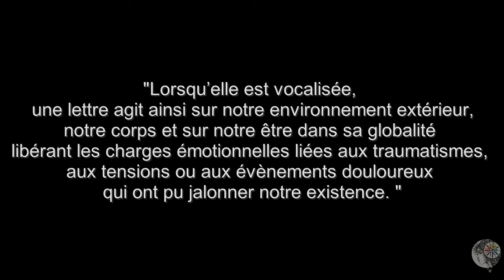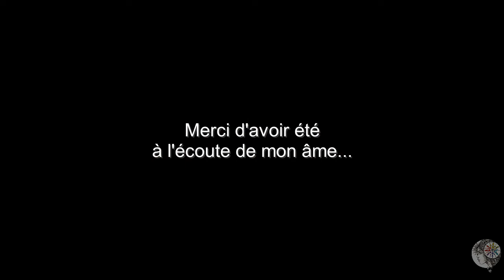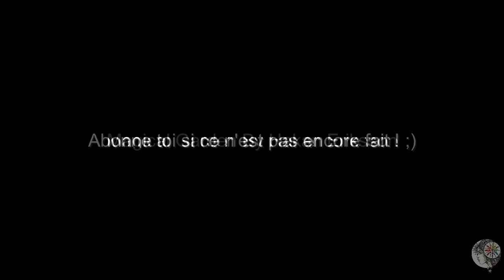La Voix du Cœur [ CHANT/ SPIRITUALITÉ / INTUITION]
💖Une vidéo où ma seule intention est de faire chanter mon cœur et faire vibrer mon être... se permettre de chanter en vue d'enchanter son âme!
💖Une simple invitation à s’écouter, à pouvoir se découvrir aussi... puis à s’accueillir... à s’accepter... pour enfin se transformer.

                                   ⏬⏬⏬Déroule!!! ⏬⏬⏬

💖Merci beaucoup à tous pour vos «j'aime», vos commentaires et surtout pour votre présence sur ma chaîne !!
💖Cela m'encourage 💖

•♡•Merci de regarder mes vidéos☆ et de suivre mes petites aventures sur ma chaîne.☆ ☆💖😘

✿Pleine de gratitude pour tout, car je me sens à ma place ♡

☞ Un pouce en l'air si cette vidéo t'as plu :) 👍

Et like mes vidéos , en laissant un "ti" commentaire... Le plaisir du partage!!! ♡♡♡  Et active la petite 🔔 pour ne rater aucune vidéo ! ♡